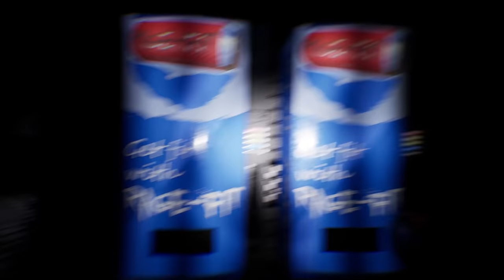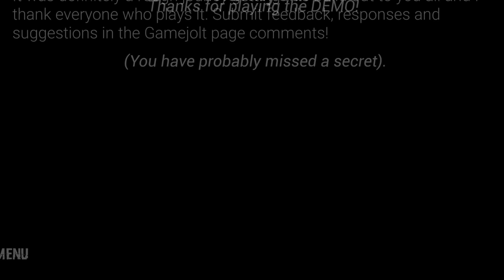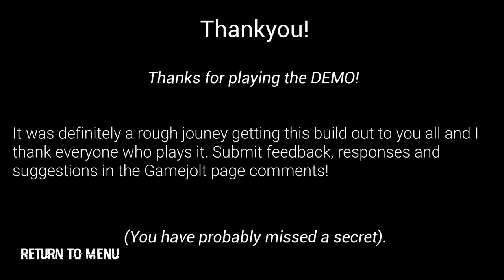IF YOU HEAR FREDBEAR LAUGH... RUN. - FNAF Spiraling into Fredbears